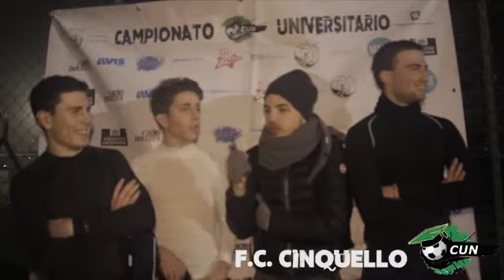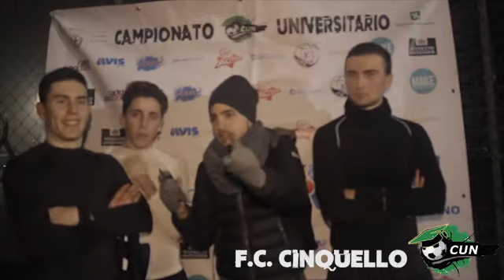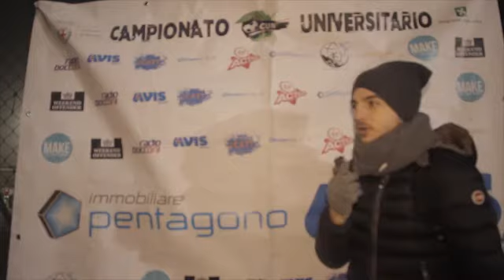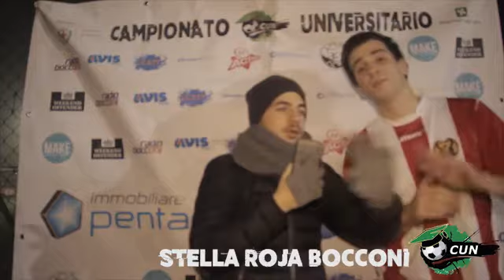L'ANGOLO DELL'IGNORANZA | 01-feb-2016